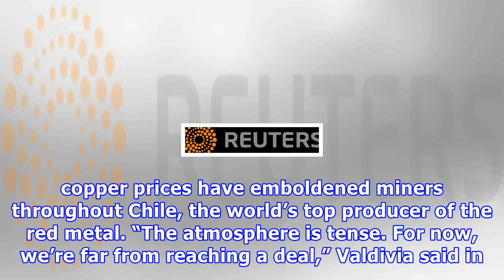Union at chile lomas bayas mine far from deal with glencore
SANTIAGO (Reuters) - Unionized workers at Glencore Plc’s (GLEN.L) Lomas Bayas copper mine in Chile rejected a final contract offer and began government-facilitated mediation on Thursday to avoid a strike, the union said, adding that they were still far from agreement. FILE PHOTO: The logo of Glencore is seen in front of the company's headquarters in Baar, Switzerland, September 7, 2012. REUTERS/Michael Buholzer/File PhotoUnion president Pedro Valdivia said workers agreed to lay down tools on Jan...